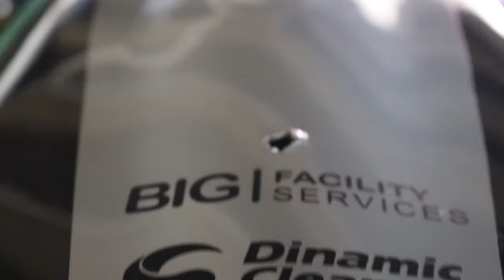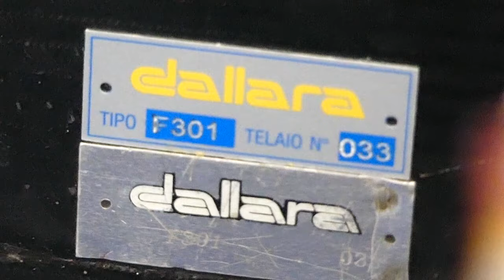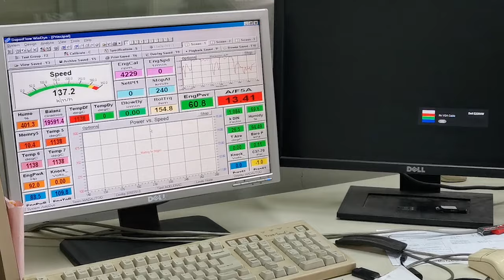Film F3 Omar El Bacha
Omar El Bacha, Oreste Berta, Juan Manuel Silva, Víctor Rosso, Alejandro Pou.